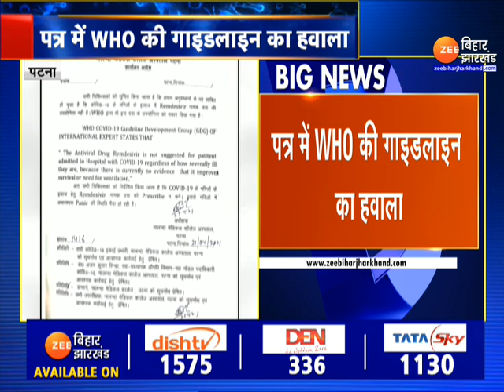Remedies को कोरोना के इलाज में Useless - NMCH अधीक्षक | Bihar Corona | Covid19 | Latest Update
Remedies useless in the treatment of corona-NMCH tester | Bihar Corona | Covid19 | Latest update

Bihar: The letter from the axis of the NMCH has raised a new question. The examiner has described the remedies as unhelpful in the treatment of corona. The rhetoric begins after the letter of the Superintendent.

बिहार: NMCH के अक्षीक्षक के पत्र ने नया प्रश्न खड़ा किया है.अक्षीक्षक ने रेमडेसीवर को कोरोना के इलाज में अनुपयोगी बताया है. अधीक्षक के पत्र के बाद बयानबाजी शुरु है.